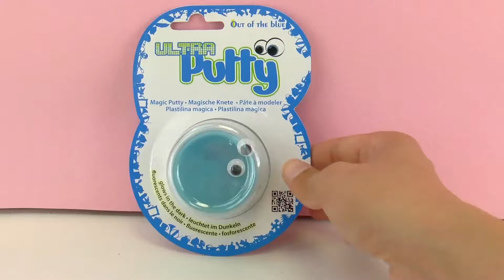超级 炫酷 ULTRA PUTTY 呆 萌 眼镜 黏黏胶 口水胶 夜光 蓝色 化学 魔法 智能 粘土 彩泥 橡皮泥 开箱 展示